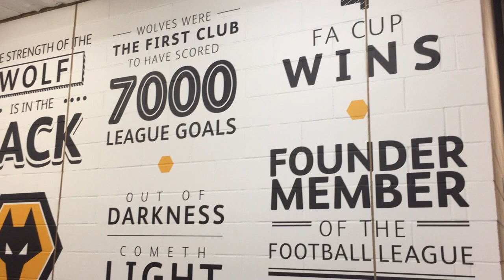This is Molineux - Short Film - Wolves v FC Porto U21 - 19th November 2022 - Wolverhampton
A short film insight into the Molineux Stadium, home of Wolverhampton Wanderers (Wolves). This was recorded on 19th November 2022 at the Under 21 fixture between Wolves and FC Porto. The final score was 0-1 but this video is intended to highlight the famous home ground.